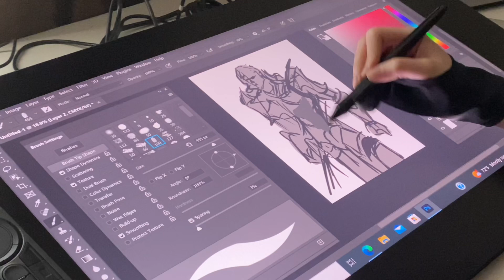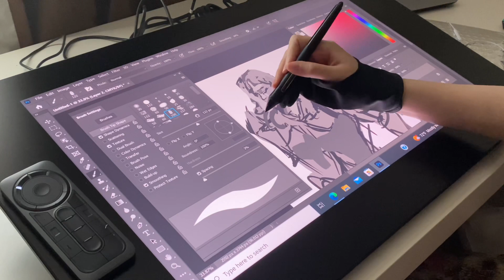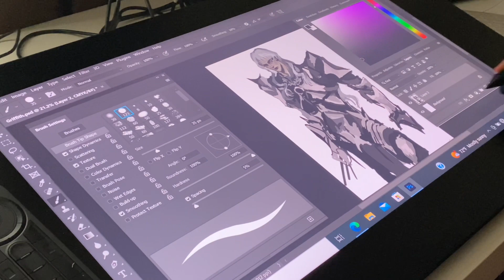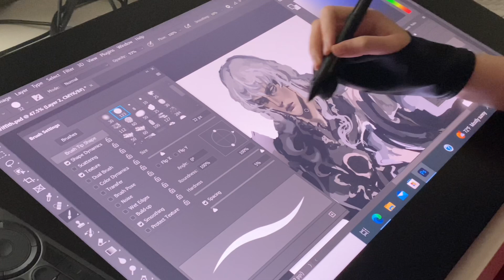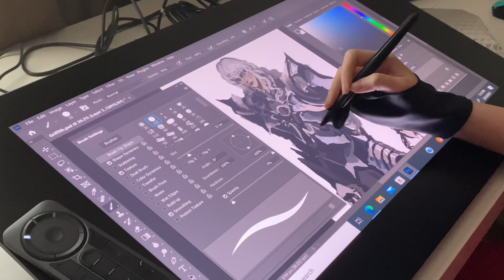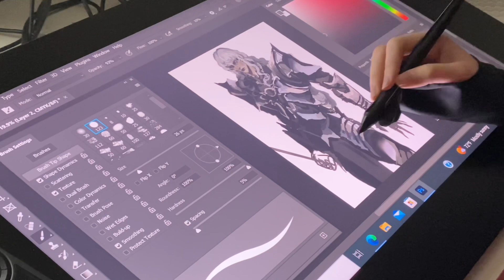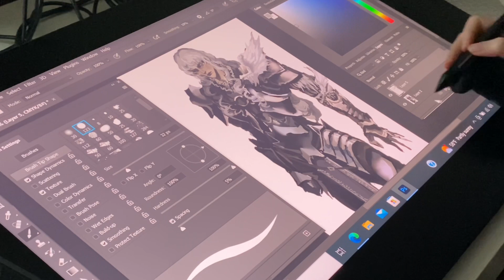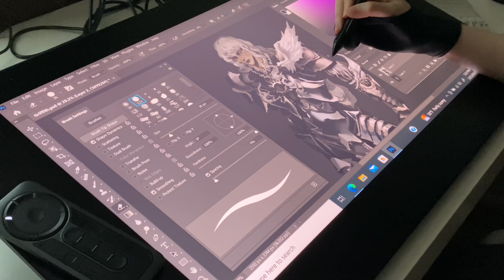Drawing Griffith from Berserk!!! (No Commentary, Drawing sounds)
I use

Photoshop
Wacom Cintiq 24 pro
14 hours in total